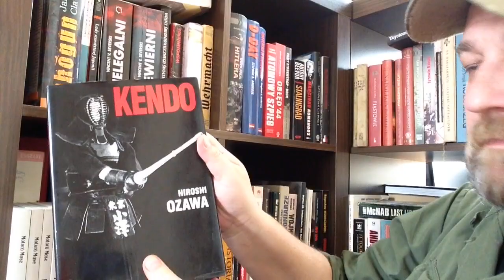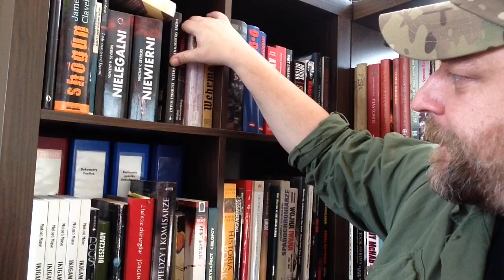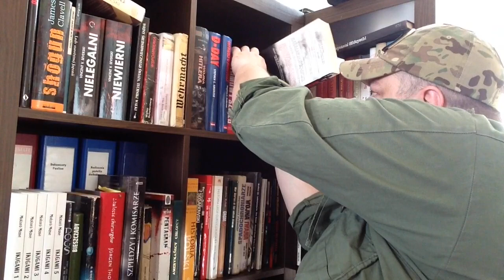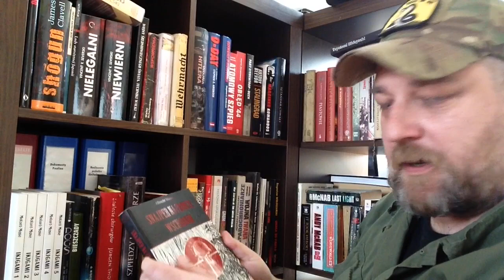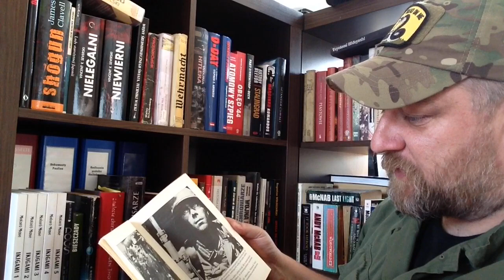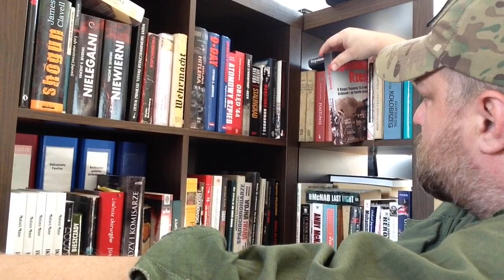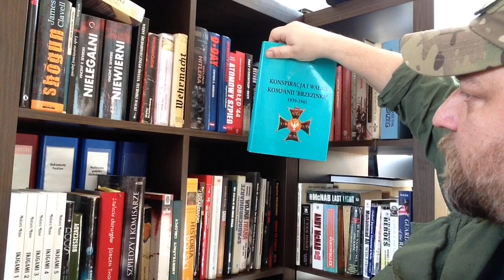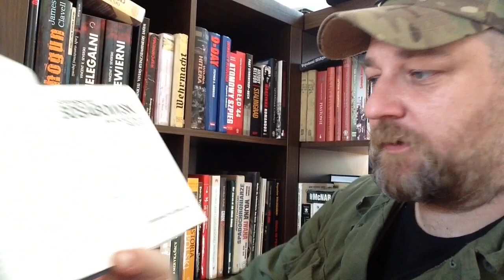Prosto z półki - pierwsza półka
Nieco inny odcinek serii "Uzależniony od książek". Prosto z mojej półki.